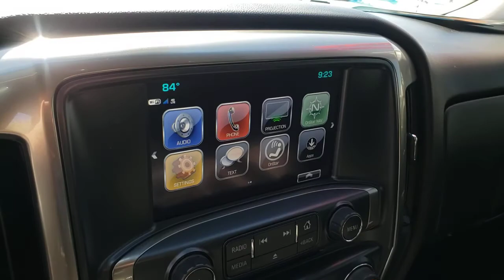2018 CHEVROLET SILVERADO 1500 Henderson, Las Vegas, Laughlin, St George, Flagstaff, NV H210122A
CAJUN RED TINTCOAT [LISTING TYPE] 2018 CHEVROLET SILVERADO 1500 available in Henderson, Arizona at Findlay Honda Henderson. Servicing the Las Vegas, Laughlin, St George, Flagstaff, NV area.
2018 CHEVROLET SILVERADO 1500 2WD CREW CAB 143.5 - Stock#: H210122A - VIN#: 3GCPCREC4JG353299

CARFAX 1-Owner, Excellent Condition. JUST REPRICED FROM $43,984, $1,100 below Kelley Blue Book! Aluminum Wheels, Bed Liner, Hitch, Back-Up Camera, Onboard Communications System, CD Player, Satellite Radio, TRAILERING PACKAGE CLICK ME!br /br /KEY FEATURES INCLUDEbr /Back-Up Camera, Satellite Radio, CD Player, Onboard Communications System, Aluminum Wheels. Privacy Glass, Keyless Entry, Steering Wheel Controls, Electronic Stability Control, Heated Mirrors. br /br /OPTION PACKAGESbr /ALL STAR EDITION for Crew Cab and Double Cab, includes (AG1) driver 10-way power seat adjuster with (AZ3) bench seat only, (CJ2) dual-zone climate control, (BTV) Remote Vehicle Starter system, (C49) rear-window defogger and (KI4) 110-volt power outlet (Includes (Z82) Trailering Package, (G80) locking differential and (T3U) LED front fog lamps. (N37) manual tilt and telescopic steering column included with (L83) 5.3L EcoTec3 V8 engine. ENGINE, 5.3L ECOTEC3 V8 WITH ACTIVE FUEL MANAGEMENT, DIRECT INJECTION AND VARIABLE VALVE TIMING includes aluminum block construction (355 hp [265 kW] @ 5600 rpm, 383 lb-ft of torque [518 Nm] @ 4100 rpm; more than 300 lb-ft of torque from 2000 to 5600 rpm), TRAILERING PACKAGE includes trailer hitch, 7-pin and 4-pin connectors Includes (G80) locking rear differential. LPO, BED LINER, SEATS, FRONT 40/20/40 SPLIT-BENCH, 3-PASSENGER, AVAILABLE IN CLOTH OR LEATHER includes driver and front passenger recline with outboard head restraints and center fold-down armrest with storage. Also includes manually adjustable driver lumbar, lockable storage compartment in seat cushion, and storage pockets. (STD) Includes (AG1) driver 10-way power seat-adjuster with (PCM) LT Convenience Package, (PDA) Texas Edition or (PDU) All Star Edition.), REMOTE VEHICLE STARTER SYSTEM Includes (UTJ) Theft-deterrent system.) br /br /Pricing analysis performed on 5/8/2021. Horsepower calculations based on trim engine configuration. Please confirm the accuracy of the included eq
StabiliTrak, stability control system with Proactive Roll Avoidance and traction control includes electronic trailer sway control and hill start assist,Airbags, dual-stage frontal airbags for driver and front outboard passenger; Seat-mounted side-impact airbags for driver and front outboard passenger; Head-curtain airbags for front and rear outboard seating positions; Includes front outboard Passenger Sensing System for frontal outboard passenger airbag (Always use safety belts and child restraints. Children are safer when properly secured in a rear seat in the appropriate child restraint. See the Owner's Manual for more information.),Chevrolet Connected Access with 10 years of standard connectivity which enables services such as, Vehicle Diagnostics, Dealer Maintenance Notification, Chevrolet Smart Driver, Marketplace and more; EFFECTIVE WITH SALES STARTING 5/1/2018. (Included and only available with (UE1) OnStar. Limitations apply. Not transferable. Standard connectivity available to original purchaser for ten years from the date of initial vehicle purchase for model year 2018 or newer Chevrolet vehicles. See onstar.com for details and further plan limitations. Connected Access does not include emergency or security services. Availability and additional services enabled by Connected Access are subject to change.),Rear Vision Camera,Teen Driver mode a configurable feature that lets you activate customizable vehicle settings associated with a key fob, to encourage safe driving behavior. It can limit certain vehicle features, and it prevents certain safety systems from being turned off. An in-vehicle report gives you information on your teen's driving habits and helps you to continue to coach your new driver,Tire Pressure Monitoring System with Tire Fill Alert (does not apply to spare tire),Seat, rear 60/40 folding bench (folds up), 3-passenger (includes child seat top tether anchor) (Not available on Regular Cab models.),Instrumentation, 6-gauge cluster featuring sp